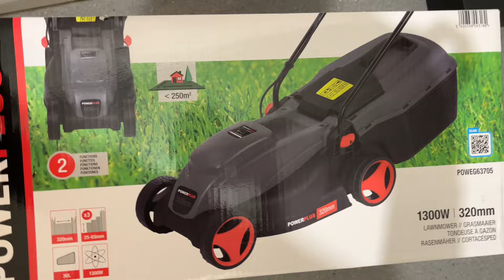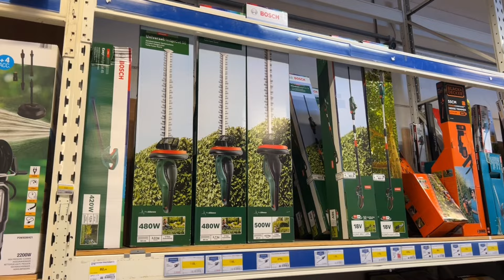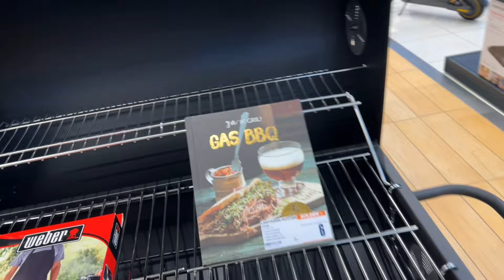Le Notaire demande encore 2500€ 🤦🏾‍♀️| On commence les travaux